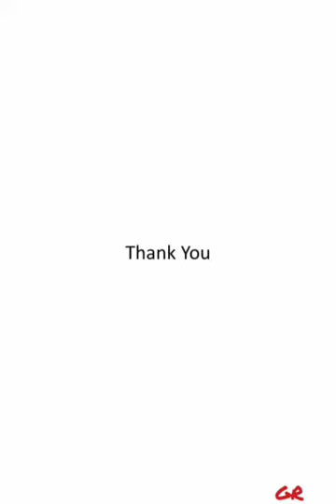Heat and Dust Summary in English | Ruth Prawer Jhabvala | GR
HEAT AND DUST SUMMARY IN ENGLISH BY RUTH PRAWER JHABVALA